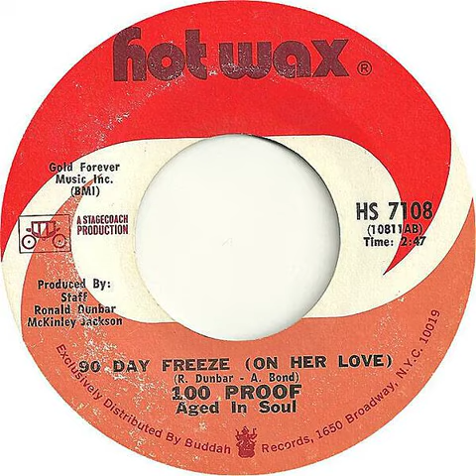100 Proof (Aged In Soul) - 90 Day Freeze (On Her Love) Backwards